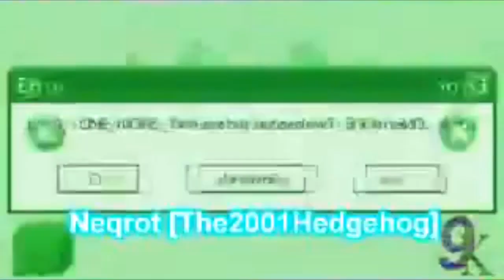Well why didn't you say so?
My round 10 of Snully Poop Chain.